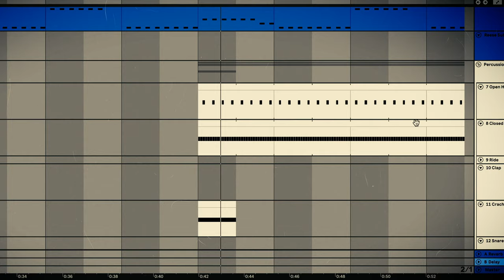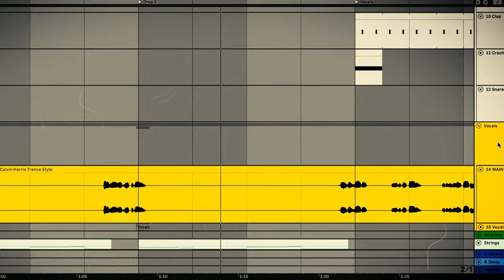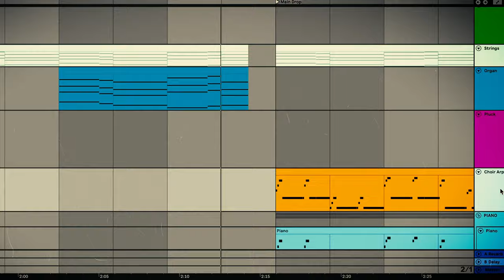ReOrder - Time (Euro Trance)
Introducing the Calvin Harris Euro Trance Style Ableton Live Trance Template by ReOrder – Your ticket to crafting Euro Trance club bangers. Calvin Harris has breathed new life into the genre with his recent hits like “Miracles” featuring Ellie Goulding and “Desire” featuring Sam Smith. Now, you can capture that signature sound with our complete Trance Production Kit.

Sign up for my masterclass and learn how this Euro Trance sound is made

What’s in the pack:

1️⃣ Ableton Live 11 Template Project: We’ve meticulously crafted this project to be your roadmap for crafting your own Calvin Harris-inspired trance tracks. It gives you a structured foundation, making Euro Trance production more accessible.

2️⃣ 9 MIDI Files: These MIDI files are a treasure trove. They let you play with melodies and harmonies while keeping that Euro Trance vibe intact. Use them to create your unique compositions.

3️⃣ 12 Must-Have Audio Samples: We’ve handpicked these samples to capture the essence of Calvin Harris’ distinctive sound. They’re essential for infusing your tracks with that unmistakable vibe.

4️⃣ 1 Exclusive Vocal Track: Enhance your music with a distinctive vocal track. Whether as a catchy hook or for experimental integration, this unique element sets your music apart!

💪Dig deeper:

Masterclass with ReOrder: Elevate your skills further by diving into an exclusive masterclass with ReOrder. You’ll discover the techniques and production secrets used by industry pros to transform your sound with the quality, energy, and emotion of Calvin Harris Style Trance tracks. Watch the masterclass now.

Required Software: Ableton Live 11.3.11, ReFx Serum 1.363

Copyright: All melodies and vocals are protected by copyright law, you can use this template to create your own musical works but you can’t use the vocals or melodies within.